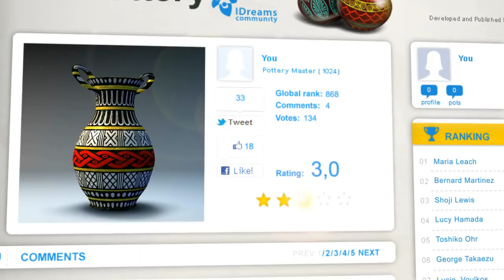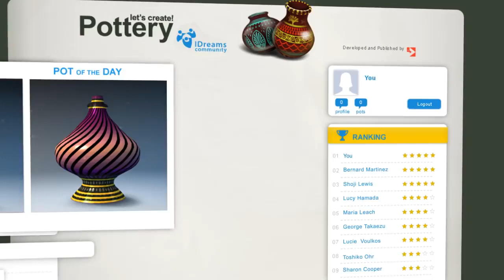Let's create! pottery lite, infinity dreams. free your creativity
With Let's Create: Pottery making ceramics has never been more simple and fun! Become a true artist and create "one of a kind" pottery items and share them with your friends! Throw the clay on the wheel, release all your artistic talents and take benefit of dozens of materials available in order to create your own design! Even when you glaze and fire your very first pot you will feel accomplished and relaxed as pottery is the best way to relieve your everyday stress and find your inner peace. An amazing, therapeutic and uplifting experience you can enjoy with your family and friends!